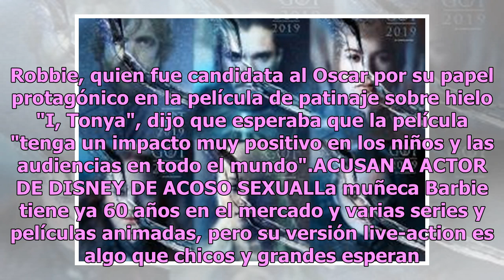Digna de una muñeca, Margot Robbie será Barbie en la nueva película live-action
Tras meses de rumores, por fin confirman la noticia, habrá película live-action de Barbie y Margot Robbie dará vida a la muñeca más famosa del mundo. De acuerdo con Tribuna, el fabricante de juguetes Mattel y el estudio de cine Warner Bros anunciaron el martes que se asociaron para filmar la películ...